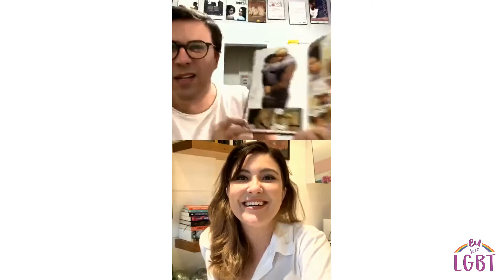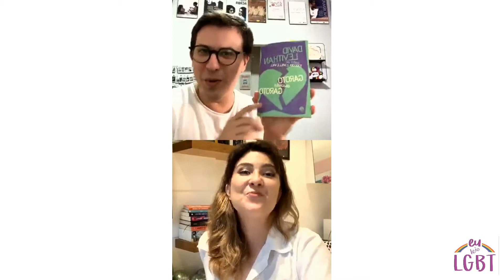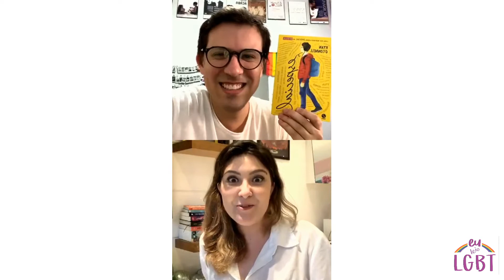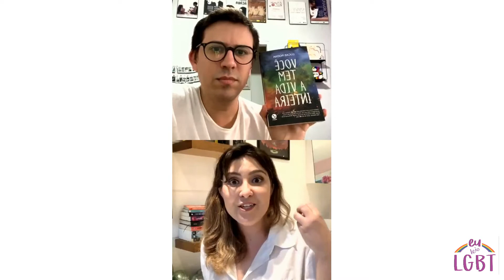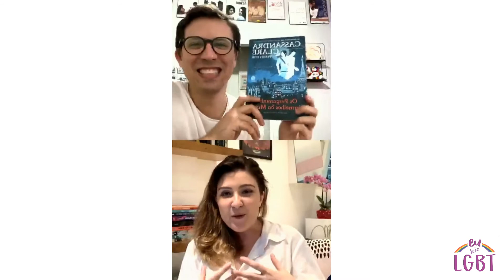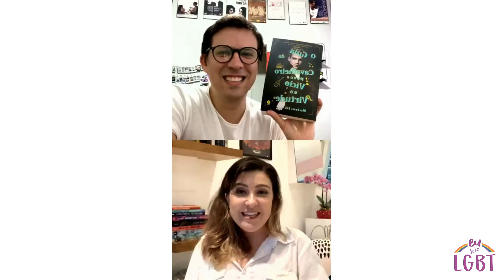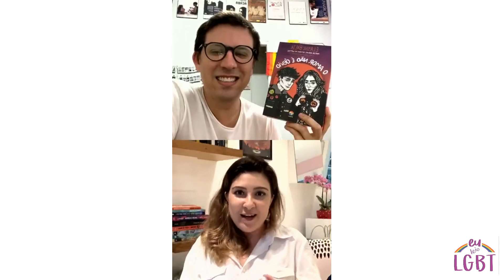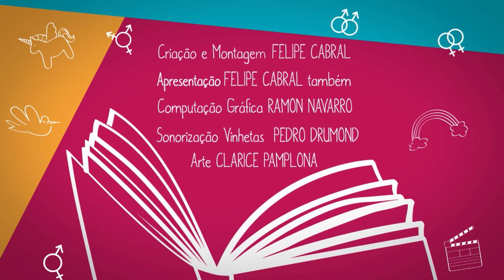Eu Leio LGBT | Live com Rafaella Machado (Galera Record)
LIVE ESPECIAL COM RAFAELLA MACHADO, editora da Galera Record, realizada em 06/06/2020 no @euleiolgbt.

Instagram: @galerarecord e @rafaellamcmachado

LIVROS DA GALERA RECORD CITADOS:
"Dois garotos se beijando"
"Garoto encontra garoto"
"Naomy & Ely e a lista do não-beijo"
"Os pergaminhos vermelhos da magia"
"O guia do cavalheiro para o vício e a virtude"
"O amor não é óbvio"